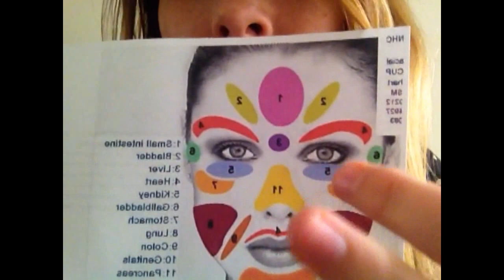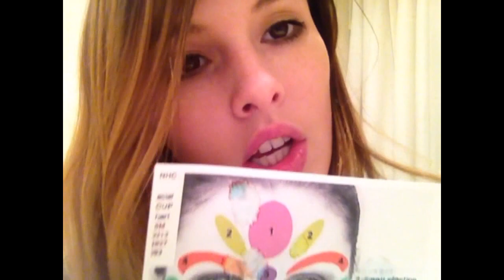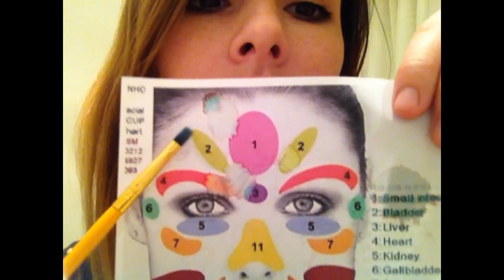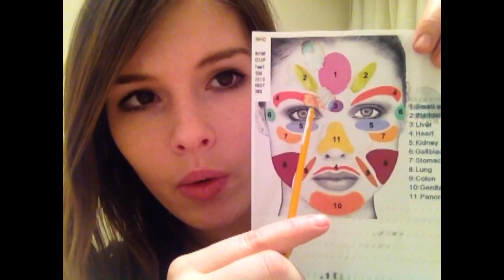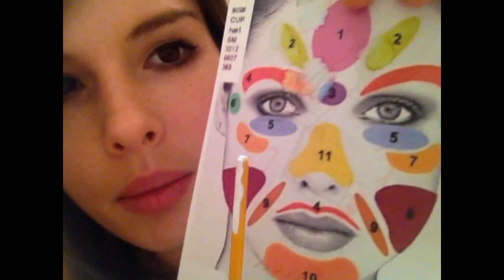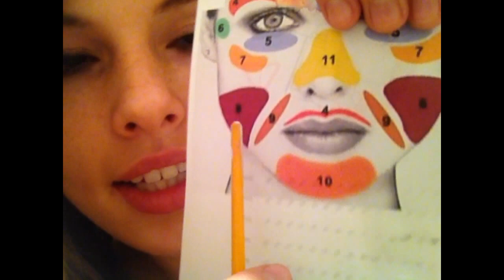Face-Painting Wellness Massage *Whispered* Roleplay ASMR (brushing the camera)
Most requested video! *BEST IF USED WITH HEADPHONES* My voice is really quite I apologize for the recording.

I hope you don't mind I didn't make the "Normal" face painting video I wanted to try something new and different. I really hope you guys enjoy and please leave your comments on your thoughts!

I appreciate all your feedback and support :) As well as your patience on my uploads! Please leave any requests you may have for me to read!

Reason for change in scenery-cats kept attacking the feather

And Goodnight :)